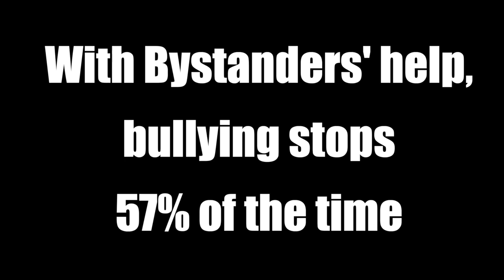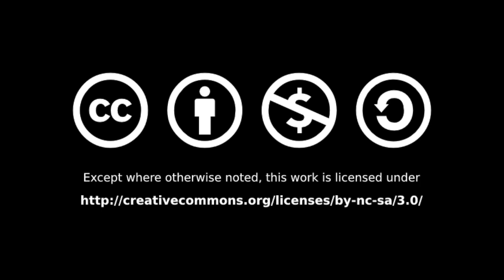Cyberbullying and Digital Citizenship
FCCLA 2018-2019 | Digital Stories for Change: Cyberbullying and Digital Citizenship
Except where otherwise noted, all visual and audio contents used in the production of this video are licensed under Creative Commons and are cited thoroughly at the end of the video.